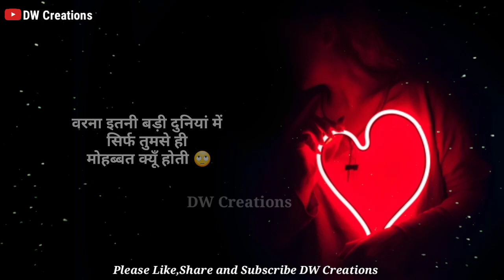Heart touching Love status l Dosti Status l Friendship status l Sad status l best friends status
Best friend whatsapp status l Girls whatsapp status l Emotional status video l